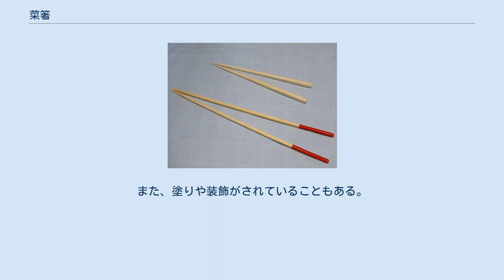菜箸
手前が菜箸。
奥は食事用の箸 菜箸（さいばし）は、料理の調理や盛り付け及び食事の取り分け用に使われる調理器具で箸の1種。
通常、食事用の箸に比べてかなり長く、約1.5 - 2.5倍程度の長さがある。
 調理の際に、食材をかき混ぜたり、つまむなどの用途に使用する。
また皿や椀への盛り付けの際にも使用される。
箸の先に刻みを入れ、食材をつまむ際に滑らないようにしたものも多い。
 天ぷら・野菜炒め・煮付けなど、火や油・熱湯を使い食材が高温になる料理に使われることが多いため、耐熱性の問題から竹製または木製であり、塗りはされていない。
金属製のものもあり、天ぷら箸などの菜箸では先端部分のみが金属製になっているものもある。
 食事用の箸と異なる点として、吊り下げて乾燥させやすい取り扱いの便と、片方がなくならないように、2本を糸や紐で繋いであることが多い事が挙げられる。
 菜箸が食事用の箸に比べて長い理由は、 などの理由による。
 さまざまな調理の上で欠くことのできない調理器具で、調理器具を販売している店で安価に購入できる。
 懐石料理や中華料理で、料理の盛られた皿から個々の皿に取り分ける際に使用する。
取り箸ともいう。
中華料理用は竹製や樹脂製であることが多い。
また、塗りや装飾がされていることもある。